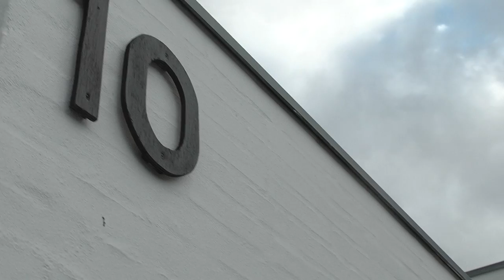Livet På ØU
Dette er en film om livet på ØU. Der bliver fokuseret på tre ud af de seks linjefag på skolen; teater, musik og tekstil/design.